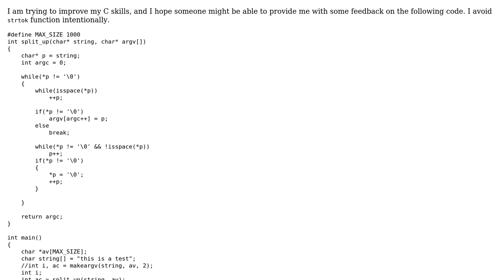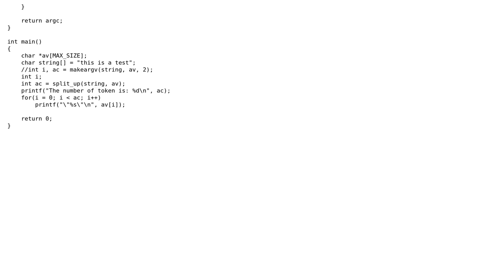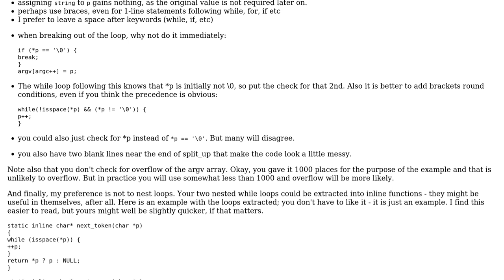Code Review: split up a string into whitespace-seperated fields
With thanks & praise to God, and with thanks to the many people who have made this project possible! | Content (except music & images) licensed under CC BY-SA | Music | Images & others | With thanks to user William Morris user Fihop and the Stack Exchange Network Trademarks are property of their respective owners. You are responsible for your own actions.